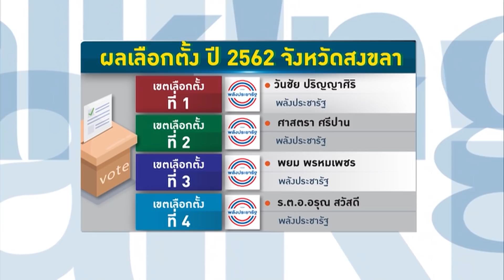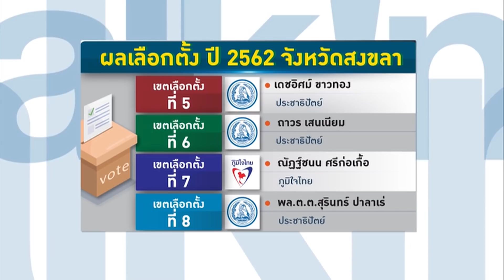Talking Thailand - 3 ป.แค่สร้างภาพรักกัน ‘ประวิตร’ ไม่เหมือนเดิมอีกต่อไป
TalkingThailand ประจำวันที่ 12 ธันวาคม 2564

3 ป. บูรพาพยัคฆ์ แค่สร้างภาพรักกัน โอบกอดจับพุง ‘ประวิตร’ จากด้านหลัง แต่ความจริงความขัดแย้งร้าวลึก ปมปลด ‘ร.อ.ธรรมนัส’ รอยร้าวสมานยาก เหมือนแก้วที่แตกแล้ว ไม่สามารถนำกลับมาใช้ได้  ‘ประวิตร’ ไม่เหมือนเดิม